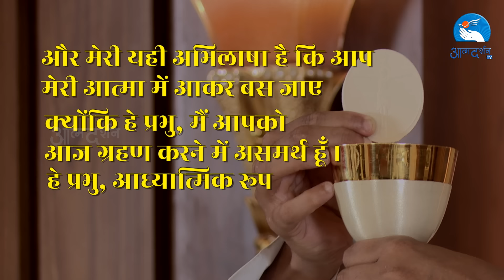Hindi Holy Mass || 15th November 2024 || Father Shelmon Antony || Atmadarshan Tv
Direction:
Father. Anand

Choir
Jasmine Anthony
Sophia Anthony
Akhil Benny
Rahul K jena

Keyboard:
Akhil Benny

Camera
Anuj Fernando

Online Editing
Dev Damour

Editing
Anuj Fernando

Sound:
Rahul K Jena

Broadcasting Executive:
 Prakash Pawar, Sunny Kiran, Dev Damor, Anuj Fernando & Rahul Vasuniya

Like Us::

Like Us::

 / preranacommu.  .